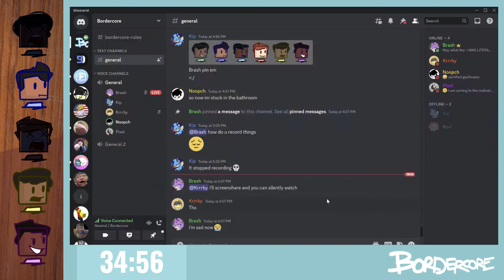BORDERCORE (HC#1) - Part 4 - Nether Troubles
The world border will be set to 10000x10000 at the beginning, and once we start, I'll run a command to make the world border shrink all the way down to 0x0 over the course of 1.5 hours (about 1.8 blocks per second). Can we beat the game in time, or will we be crushed by the shiny wall of death?

CAMERA TIMESTAMPS:

Krrrby: 0:00
Brash: 4:59
Noopch: 9:14